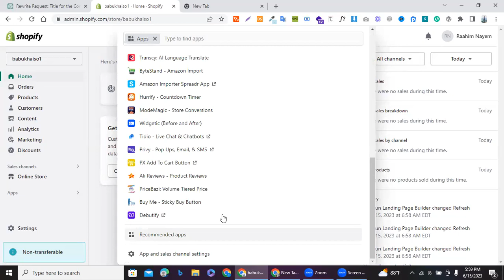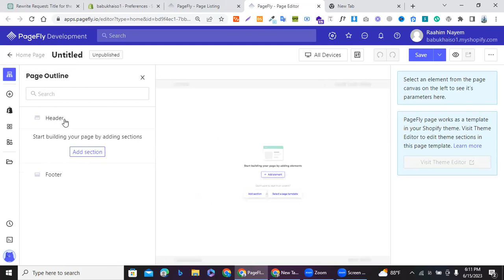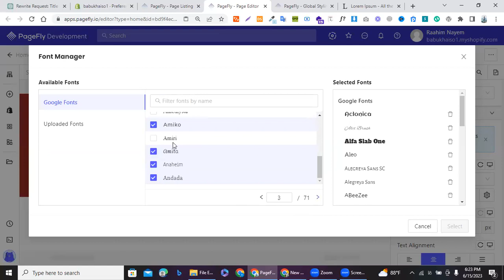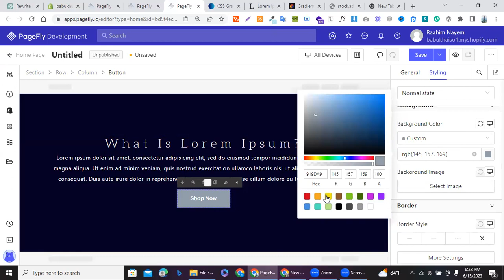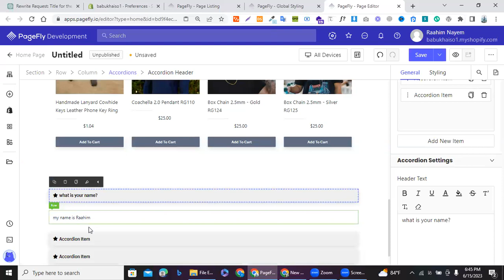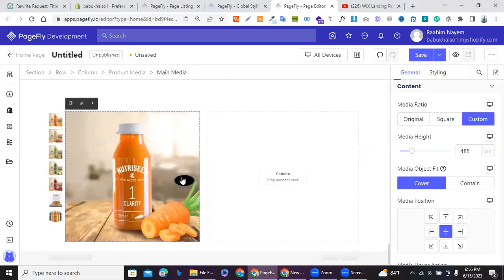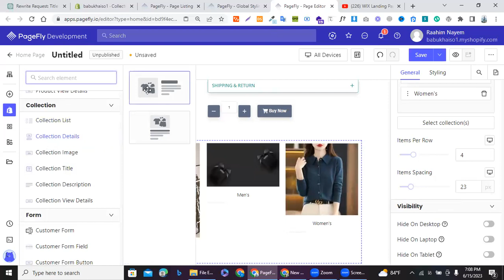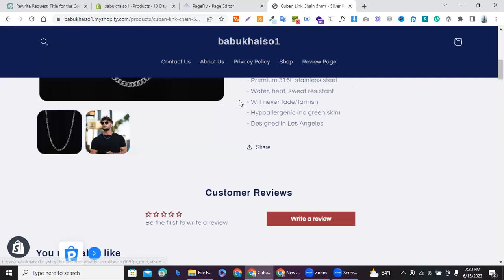Shopify Home Page & Product Page Design Using Pagefly || Rahim